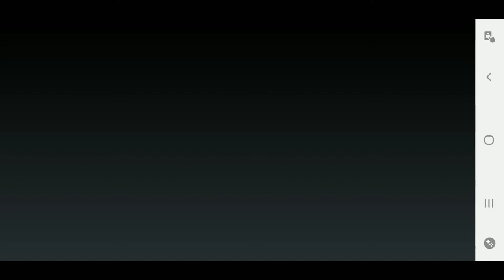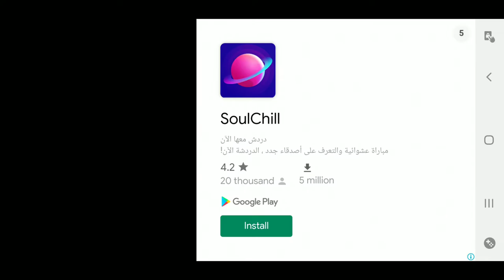Mortal Battle Game ... Published by The Games World Channel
you can download Mortal Battle Game from google play store ...  just type the name of the game on the searching applications tab and you will find it there